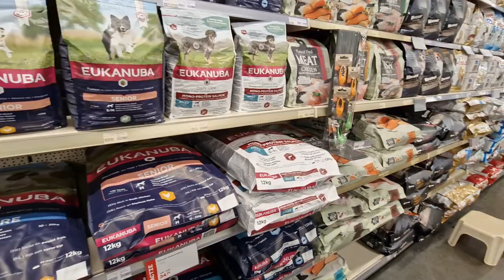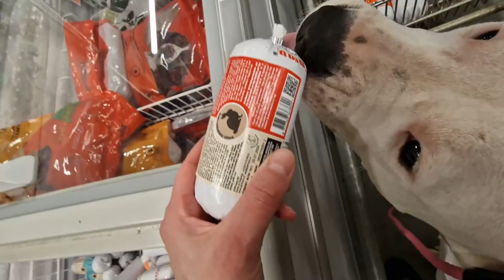Grocery shopping with a dog | Storytime | Dog Vlog | The Life of a Dogo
The Life of a Dogo | Grocery shopping with a dog | Lola, the Dogo Argentino | Storytime | Dog Vlog

Follow me in my journey through life.

Coming Soon: A Tour through The Netherlands, Amsterdam, Rotterdam and much more!